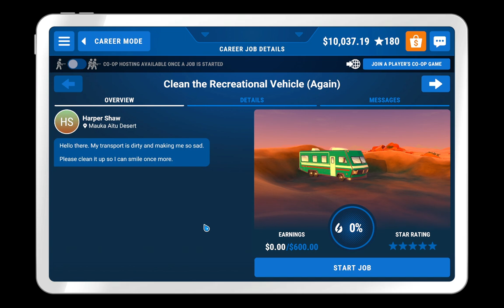Cleaning The Recreation Vehicle (Again)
My name is CrazyPeanutt and here on my channel you will see the games i love to play such as: Grand Theft Auto 5, Serious Sam, Magic The Gathering, Powerwash Simulator, Zombie Shooters and other games.